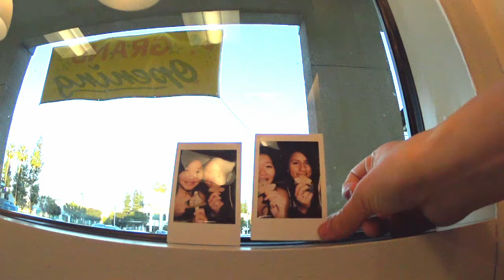Popbar Date | JKFilms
1.27.17

Hello!

In today's vlog, we trade out Michael for a much prettier face! Meet my Best Buddy during this short, but adorable popsicle date.

WHAT WE USED TO RECORD THIS VIDEO